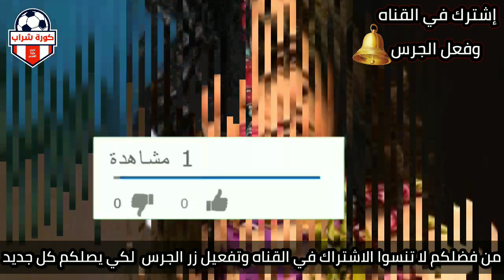شاهد حورية فرغلي تفضح نفسها خالد يوسف أجبرني علي خلع ملابسي وأصبحت عــ ,ارية وقام بتصوير فيديو لي